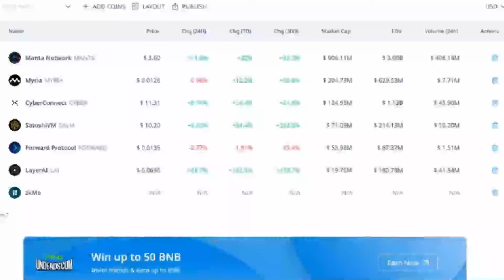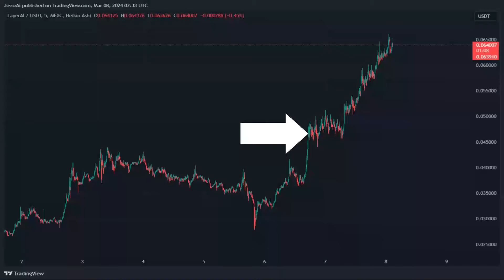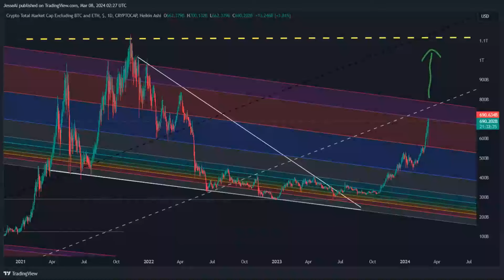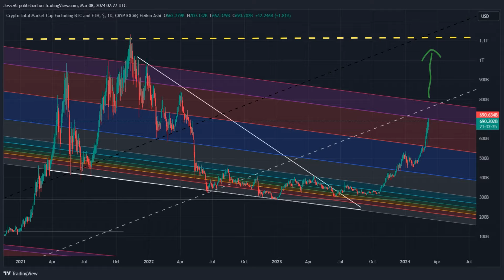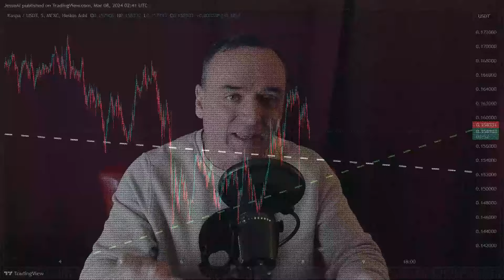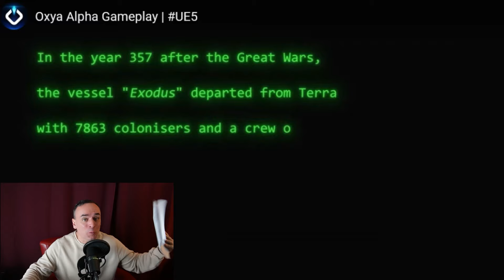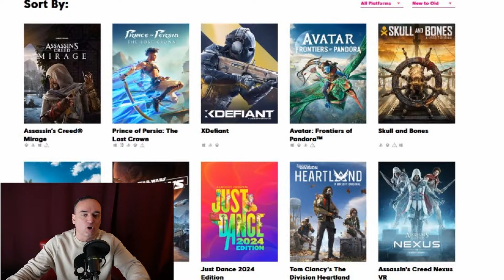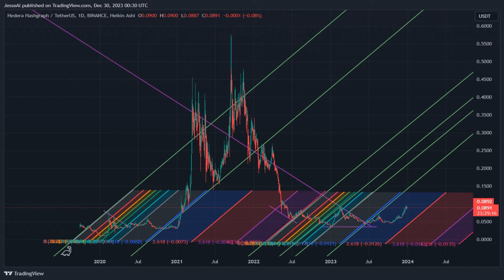Kaspa📈New Trend Line Fosters💵$5 ZK Rollups🖥️ On Fire🔥 New GameFi Pick🎮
Delve into the explosive growth of ZK rollup cryptocurrencies, highlighting a curated list of projects that have seen astonishing gains. LayerAi, for instance, surged over 500% within just 30 days, showcasing the immense potential of this burgeoning sector.

Paste the discord invite into the "+" icon on the left side of your discord screen.

Timecodes
00:00 - Intro
1:05 - Patreon ZK-List Feb 12th
2:32 - Kaspa
5:00 - New GameFi IDO